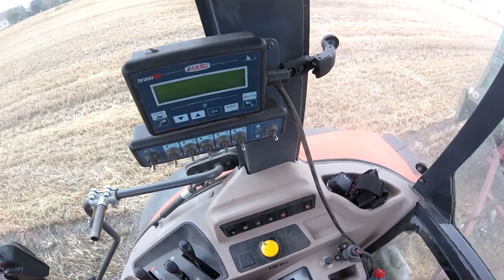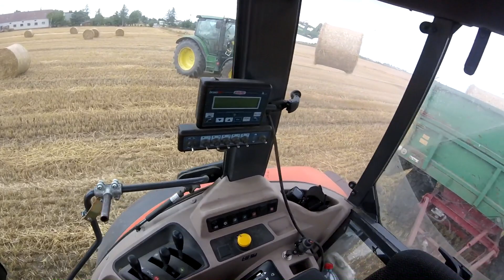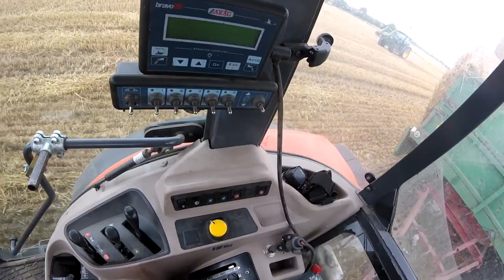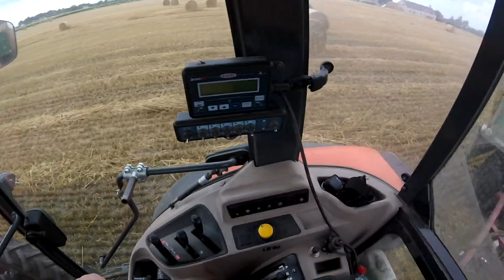Żniwa 2019 z MafiaSolecTeam ☆ Kubota i John Deere w akcji!! Zbieranie Bel u Kaźmirza!! ☆ Vlog 2 ☆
Jakby ktoś potrzebował Farminga w nudne wakacyjne dni😁

Zapraszamy. :)

❤ Specyfikacja PC
→ Procesor: Procesor Intel Core i7-7700K, 4.2GHz
→ Karta Graficzna: Karta graficzna Gigabyte GeForce GTX 1060 G1 6GB
→ Płyta Główna: Płyta główna MSI H270 GAMING M3
→ RAM: Pamięć Corsair Vengeance LPX DDR4, 2x8GB, 2400MHz
→ Dysk: Seagate BarraCuda 2TB, SATA/600
→ Dysk SSD: ADATA Premier Pro SP920 128GB
→ Zasilacz: Zasilacz SilentiumPC Enduro FM1 650W
→ Chłodzenie: Chłodzenie CPU SilentiumPC Grandis 2 XE1436
→ System: Windows 10
→ Obudowa: Obudowa SilentiumPC Aquarius X70W

❤ Dodatkowe:
→ Monitor1: IIYAMA ProLite E2483HS1 24
→ Monitor2: LG M2232D
→ Klawiatura: Sharkoon Skiller MECH SGK1
→ Myszka: Sharkoon SHARK ZONE M51+
→ Słuchawki: Siberia Steelseries 100
→ Mikrofon: Blue Yeti
→ Fotel: Diablo X-Fighter | X-One
→ Kamerka: Logitech C920
→ Kierownica: Saitek + Panel
→ Pad: Xbox One for PC